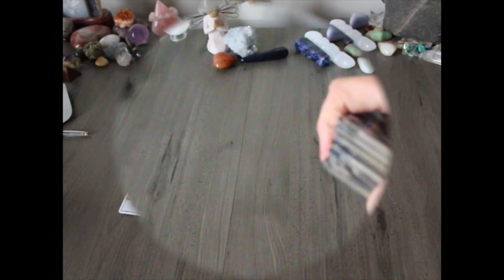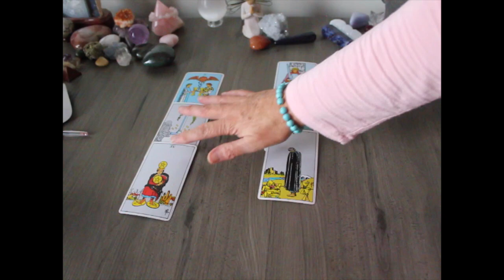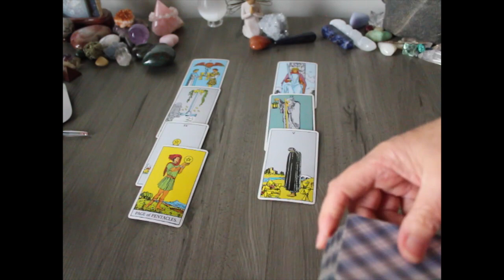NBA 2016 Winner, Psychic Prediction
Who wins the NBA 2016 Finals'
warriors or Cavaliers ,,,?